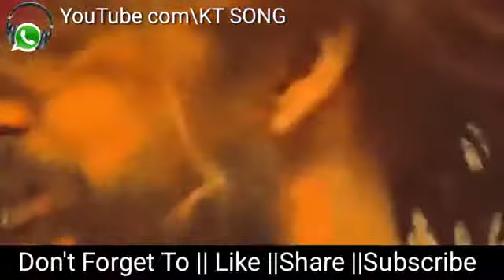Dayra santvani bhajan whatsapp stutas(38)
Vijay g maharaj killar